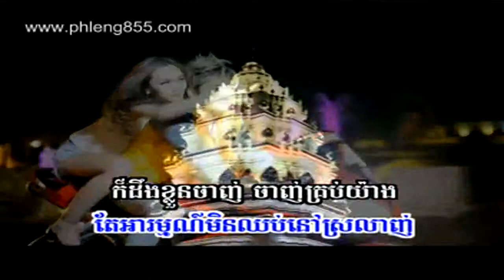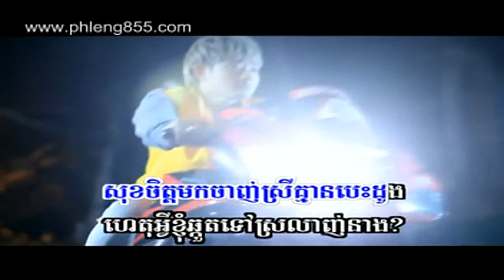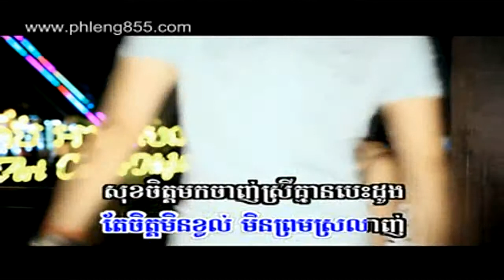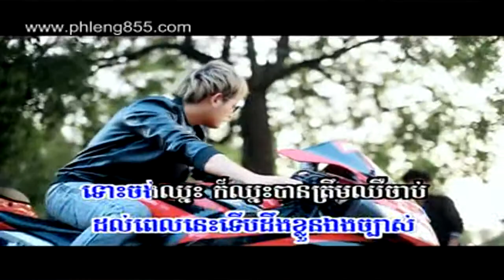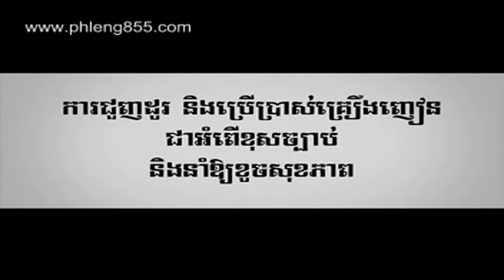Srolanh Bas Les Sbean by An Kun Kola Sunday VCD 136720P